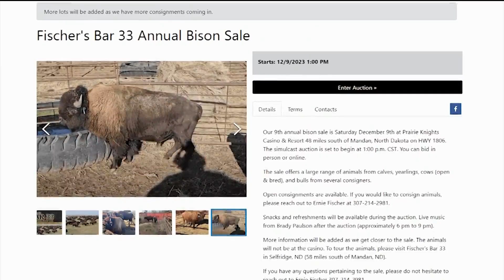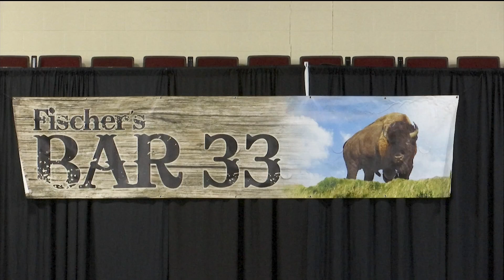Local casino hosts biggest bison sale in nation